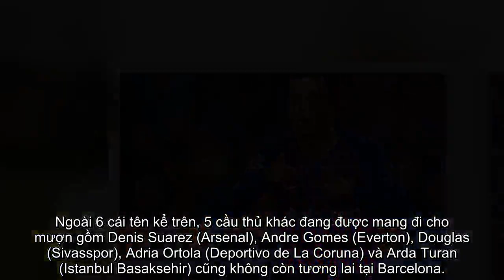HLV Zinedine Zidane có đến 7 sự thay đổi trong đội hình xuất phát | Bóng Đá